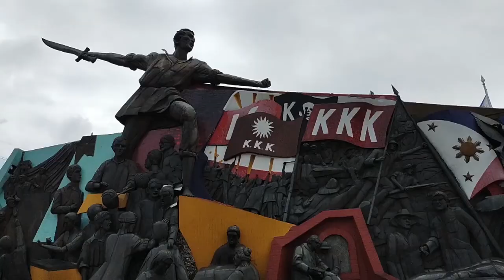WOW...!!! ANG GANDA DANCING FOUNTAIIN...!!!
GOD BLESS!

My Gears
cellphone camera 48mp, 128GB storage
mini tripod